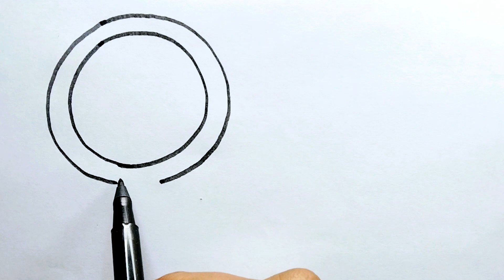Cosmetics drawing, painting, coloring for kids and toddlers || Mekeup drawing